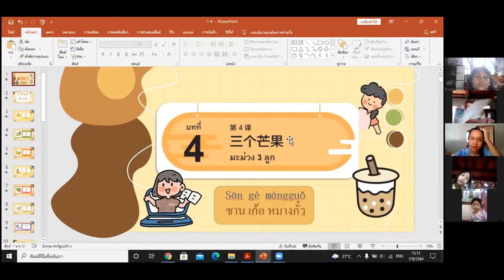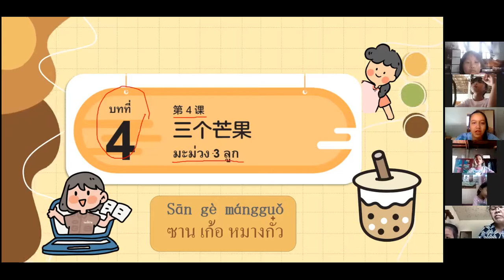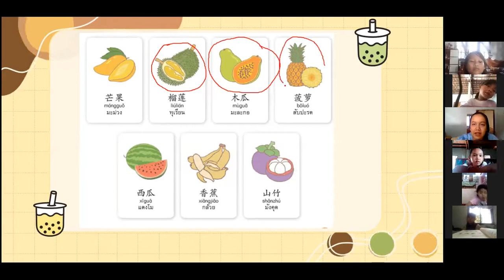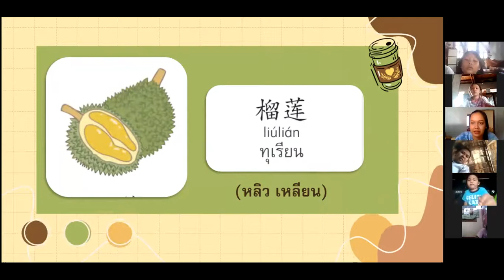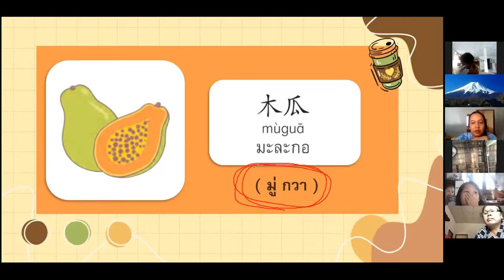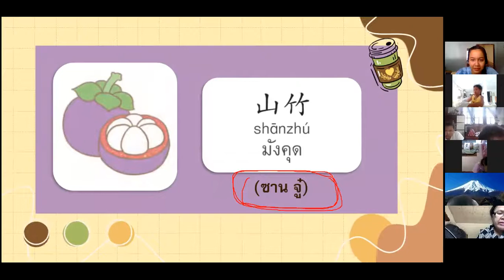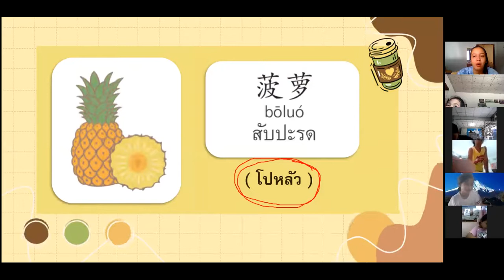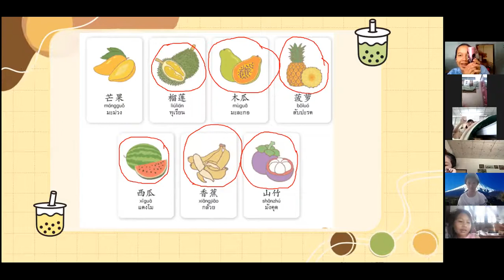วิชาภาษาจีน ป.1